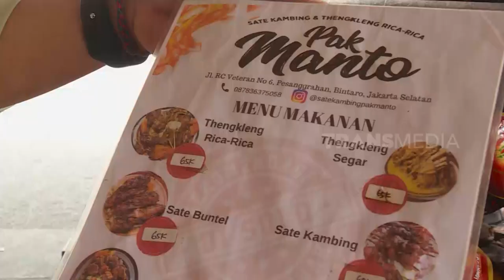Mantapnya Tengkleng Pak Manto | INLINE (15/11/21)